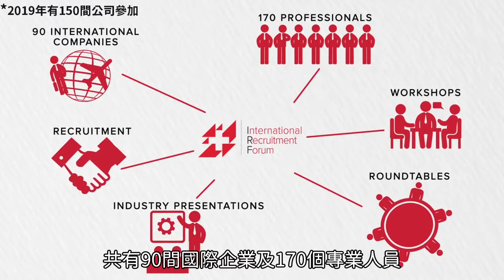【SEG瑞士教育集團】協助學生開啟職涯規劃，接軌全球實習及就業機會｜瑞士飯店管理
SEG瑞士教育集團(Swiss Education Group)旗下有五間瑞士頂尖的飯店管理及廚藝管理學校，QS機構排名Rank，是瑞士最大的飯店管理教育集團。每年來自110個國家，6000位學生入學，課程採小班教學制並以全英語授課，實務教學以業界需求為課程設計主軸。

【SEG瑞士教育集團如何幫助學生完成實習】
1. 共同擬定實習規劃
2. 指導履歷及面試技巧
3. 協助學生簽訂工作合約
4. 實習期間提供適時協助
SEG 旗下的學校設立「實習及就業輔導中心」，根據每位學生的規劃提供建議，為學生與飯店企業搭建一個溝通平台。透過SEG自行研發 My Career 手機應用程式及一年兩次的IRF就業博覽會協助學生找到理想的實習機會或工作機會。

【SEG瑞士教育集團願景】
學校致力於提供給學生最專業、最全面、最系統化的學習環境，同時幫助學生畢業就業輔導。

Hospitality 精神是替他人創造美好生活，如今的飯店管理不再局限於飯店領域，在校所學的服務、管理理念可延伸至觀光、旅遊、會展、航空、奢侈品管理等領域，透過Hospitality 的精隨使畢業生能在各產業嶄露頭角，成就美好的職涯規劃。

【說明會資訊】
想了解更多內容嗎? 可現在立即預約報名說明會~
或來電台灣辦事處：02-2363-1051